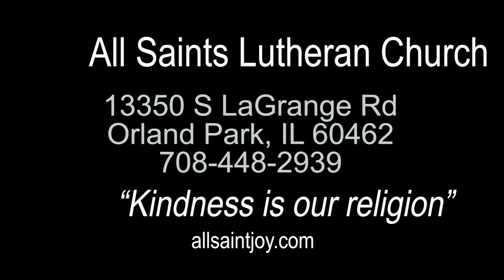All Saints Lutheran Church Sermon 11 12 2023 1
Sermon
Pastor Don Borling